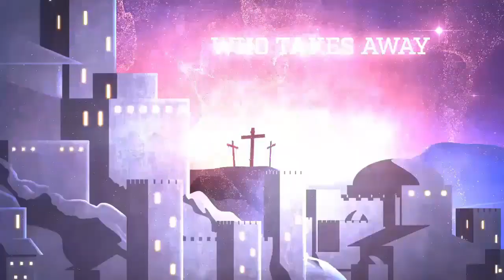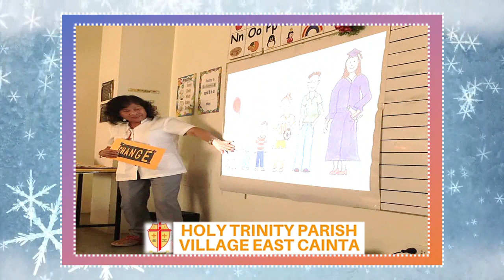VICARIATE of OUR LADY of LIGHT CATECHISTS1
Blessed Christmas and Bountiful New Year greetings from the catechists of the Vicariate of Our Lady of Light (in alphabetical order):
1. San Andres Apostol Parish (Greenwoods)
2. Our Lady of Fatima Parish (Greenpark Village)
3. St. Francis of Assisi Parish (Cambridge-Midtown Village)
4. Holy Trinity Parish (Village East)
5. Immaculate Conception Parish (Vista Verde Exec. Vill)
6. Diocesan Shrine and Parish of Our Lady of Light (Poblacion)
7. San Lorenzo Ruiz Parish (Taytay)
8. Saint Oscar Romero Quasi-Parish (Marick Subd.)
9. Sacred Heart of Jesus Parish (Brookside Hills)